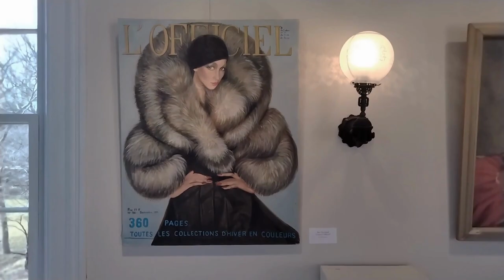Women's History Month Artist Highlight : Lady Bird Cleveland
Lady Bird Cleveland was an African American painter, whose work primarily depicts the African-American experience, focusing on aspects of life from slavery, the civil rights movement, The Harlem Renaissance, to historical moments in the early 2000s. Lady Bird Cleveland: An American Treasure currently exhibiting at  Smithville Mansion Annex Gallery in New Jersey.

Exhibit runs January 26 - April 1, 2023
This collection her work on display consists of oil paintings, watercolors, pastel, and pencil drawings, spanning from 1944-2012.